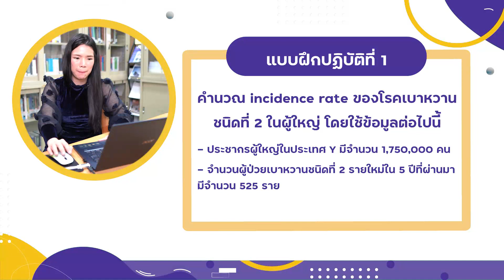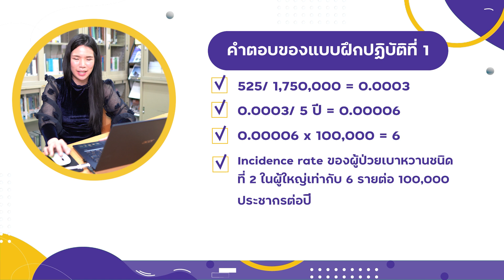3 5 แบบฝึกปฏิบัติ 1 Incident rate